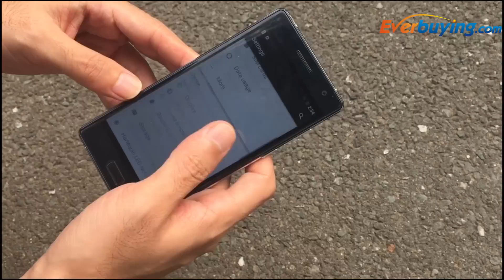BLUBOO XTOUCH 4G Smartphone Drop Test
Main Features:
5.0 inch BLUBOO XTOUCH Android 5.1 Lollipop 4G Smartphone with MTK6753 64bit Octa Core 1.3GHz Fingerprint Recognition 3GB RAM 32GB ROM 8.0MP + 13.0MP Cameras FHD Screen
Display: 5.0 inch FHD Screen, Corning Gorilla Glass 3
CPU: MTK6753 64bit Octa Core 1.3GHz
GPU: Mali-T720
System: Android 5.1 Lollipop
RAM + ROM: 3GB RAM + 32GB ROM
Camera: Front 8.0MP + Rear 13.0MP cameras
Sensor： Light sensor, G-sensor, P-sensor
Fingerprint Recognition: Keep your privacy. Built in advanced fingerprint Recognition technology, functions can be locked individually. Safe as ever, feels even better.
Bluetooth: BT4.0
GPS: GPS/A-GPS/Glonass
OTG: Support
SIM Card: Dual SIM dual standby, dual Micro SIM cards
Network:
2G: GSM 850/900/1800/1900MHz
3G: WCDMA 850/900/2100MHz
4G: LTE 800/1800/2100/2600MHz